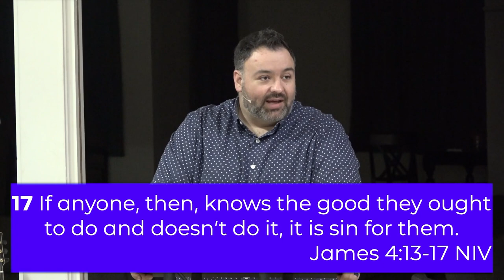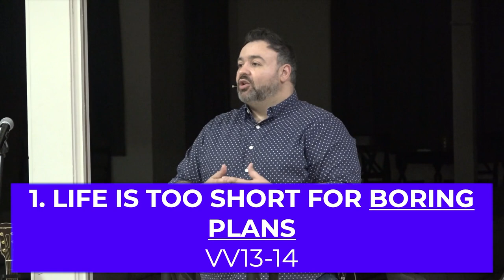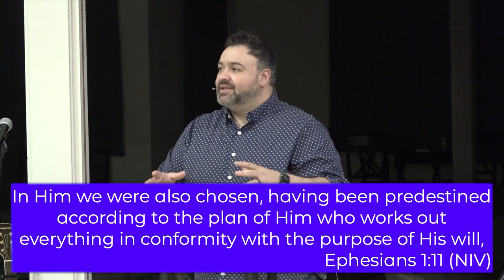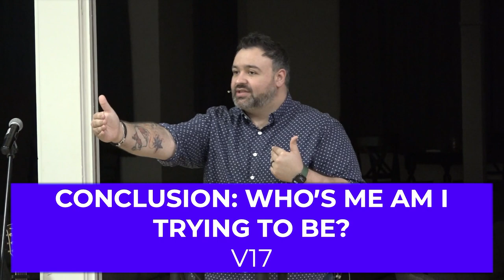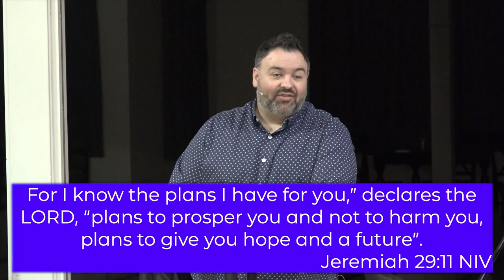Planning For A Rich Life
Planning For A Rich Tomorrow

This Is The Second Message In Our New Series:
Rags To Riches: Becoming A Steward Of God's Treasures

Message By Pastor David Welch